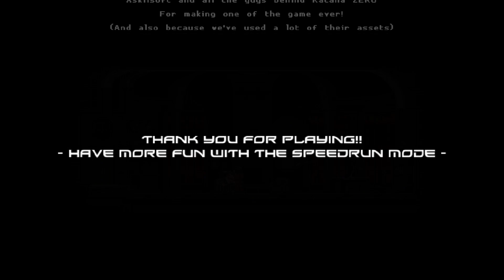Katana INFINI-SNEAK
I will forever be known as "That one guy who snuck through the entirety of Katana ZERO".

Critisicm is allowed. I ain't no snowflake!

Like my editing? I can help you, in exchange for cash!